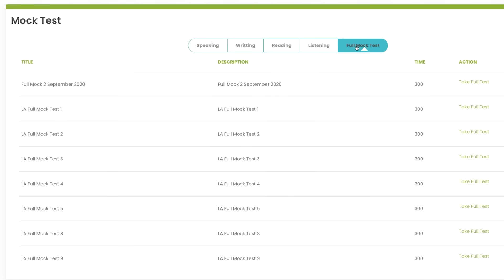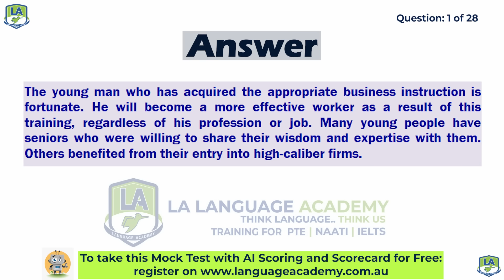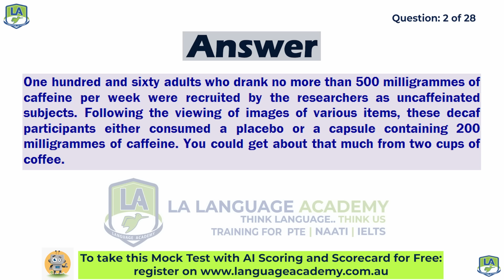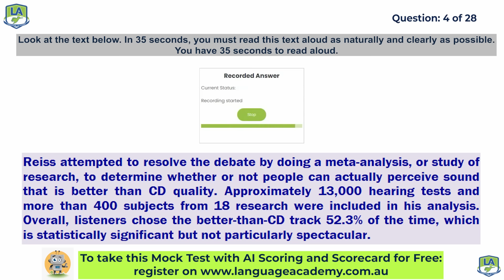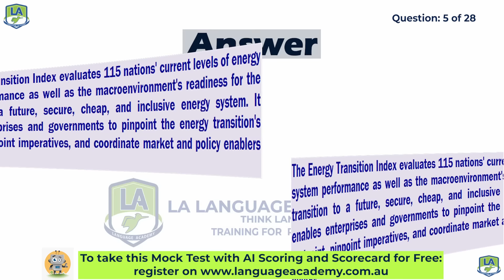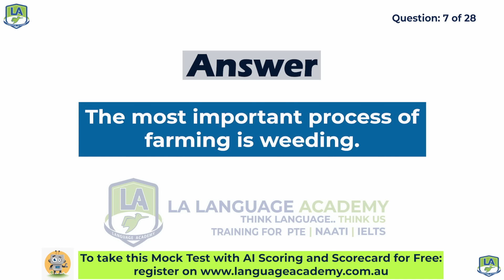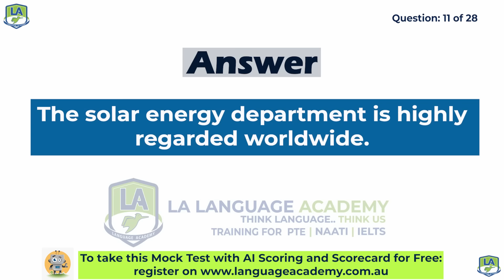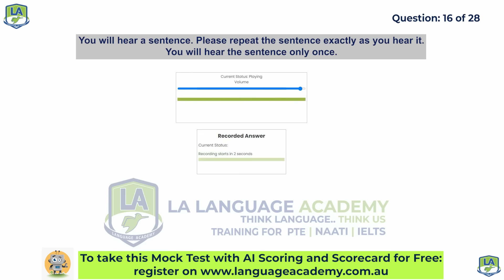PTE Speaking | Full Mock Test with Answers | July 2022-II | LA Language academy PTE NAATI & IELTS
✅𝗣𝗧𝗘 𝗦𝗽𝗲𝗮𝗸𝗶𝗻𝗴 𝗙𝘂𝗹𝗹 𝗠𝗼𝗰𝗸 𝗧𝗲𝘀𝘁 𝘄𝗶𝘁𝗵 𝗔𝗻𝘀𝘄𝗲𝗿𝘀 - 𝗝𝘂𝗹𝘆-𝗹𝗹 𝟮𝟬𝟮𝟮 🎯